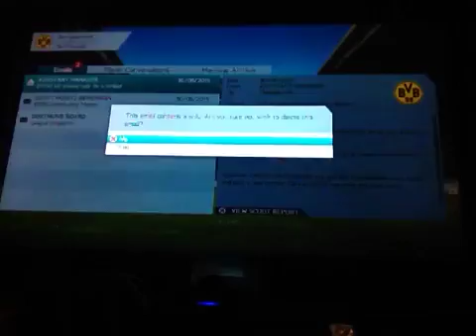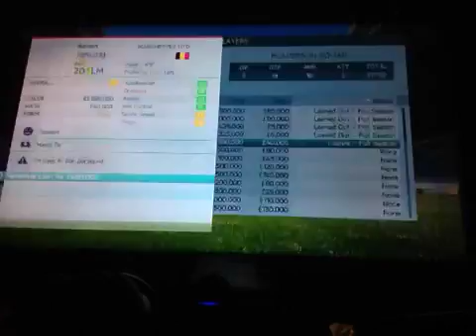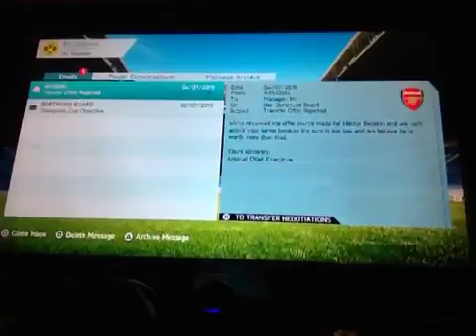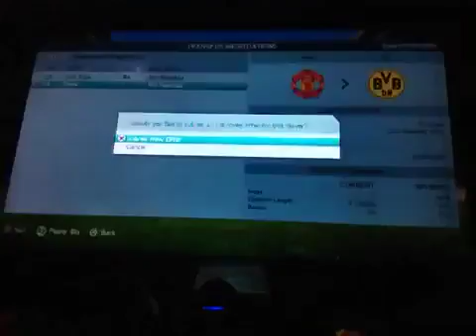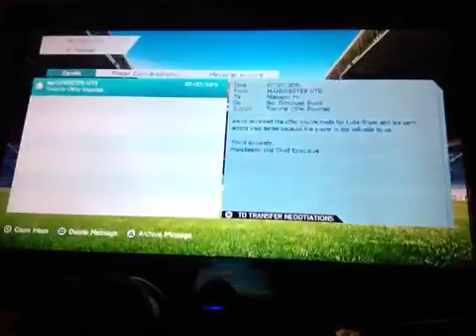Fifa16 manager carrer mode a new series #1